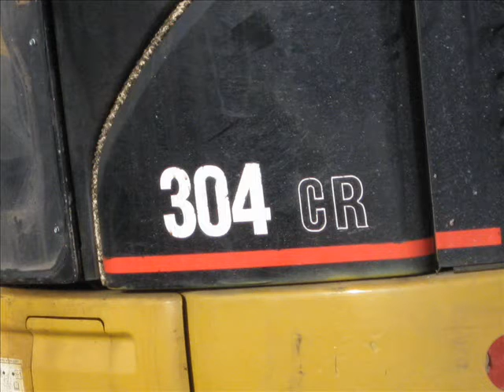Cat 304CR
a cat 304cr mini excavator